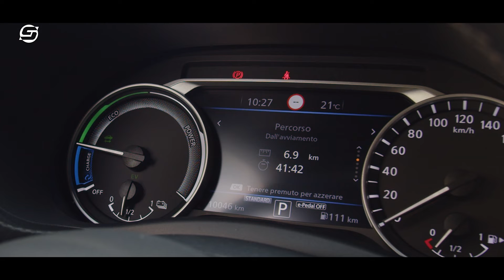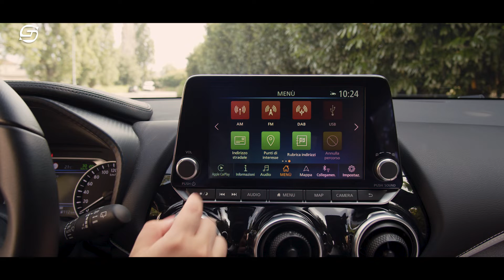NISSAN JUKE HYBRID | Consumi quasi a zero | Test Drive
La prima B-Suv ora diventa poco assetata grazie al full hybrid, restando vivace, simpatica ed originale, con finiture curate ed un look unico.

ARTICOLO COMPLETO ► in arrivo